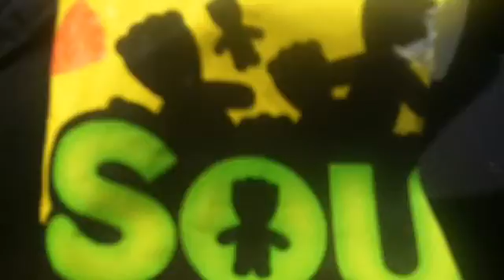The dam trip